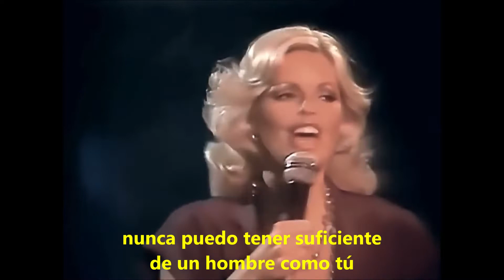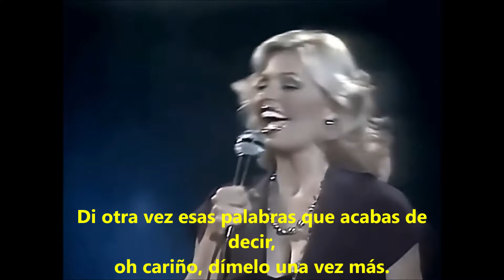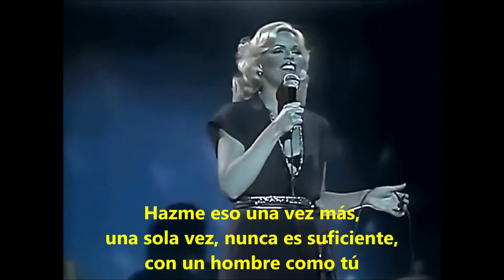Captain & Tennille - Do that to me one more time (Subtitulos en Español)